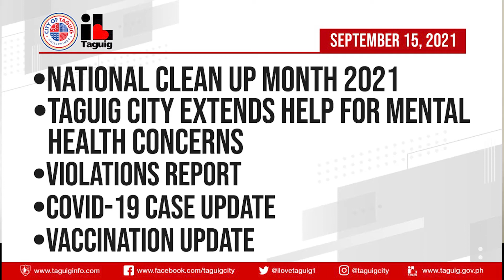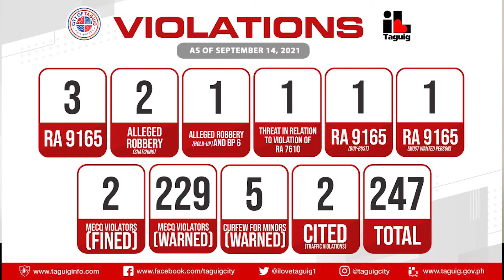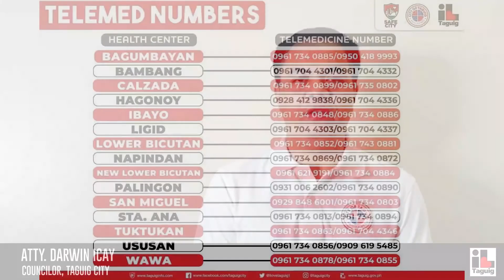TAGUIG CITY COVID-19 BULLETIN - SEPTEMBER 15, 2021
WATCH: Ngayong araw pakinggan ang mga sumusunod na anunsyo o updates ng Lungsod ng Taguig mula kay Atty. Darwin Icay at SK Federation Chair Beng Maximo:
• National Clean Up Month 2021
• Taguig City extends help for Mental Health Concerns
• Violations Report
• COVID-19 Case Update
• Vaccination Update